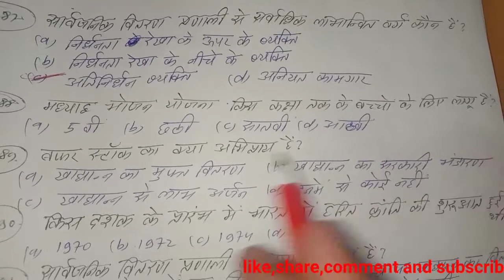खाद्य सुरक्षा(8th class Economics objective type questions